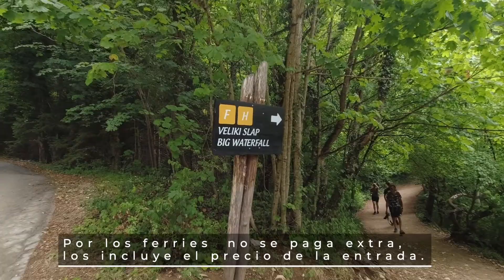EL LUGAR MAGICO DE CROACIA /PLITVITCE GUIA COMPLETA